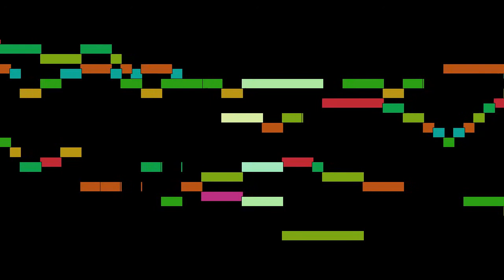Giovanni Pierluigi da Palestrina - Veni sposa...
Veni sposa..., by Giovanni Pierluigi da Palestrina, with animated score.

FAQ:

Q: Who is Giovanni Pierluigi da Palestrina?
A: An Italian Renaissance composer of sacred music and the best-known 16th-century representative of the Roman School of musical composition.